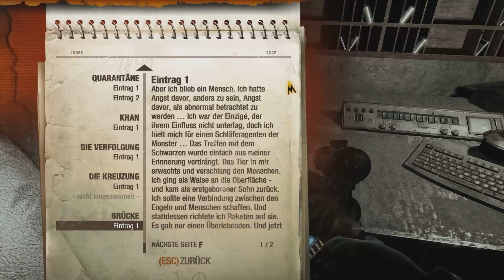► Metro Last Light ◄ ► Let's Play ◄ ► Full HD60 FPS + Webcam ◄ ► Part#20 ◄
★★★★ Nützliche Infos ★★★★

Für welche Systeme/Plattformen kam es raus? ►Windows, Linux, Mac OS X, Xbox 360, PlayStation 3, Xbox One, Playstation 4 (Redux)
Release Date? ►17. Mai 2013

Das Game wird von Flo Gezockt und Kommentiert.